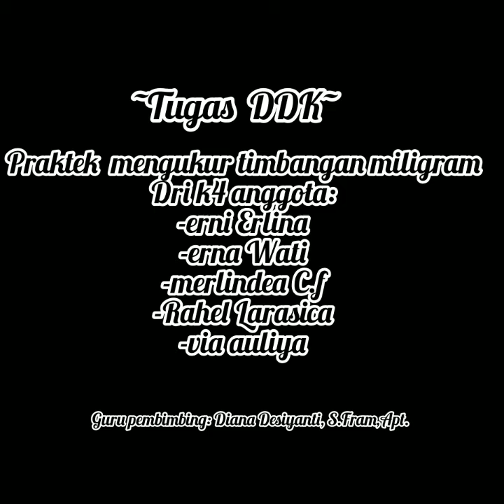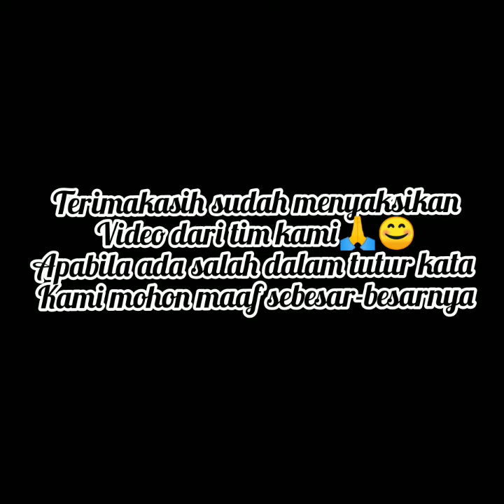Tutorial mengukur dengan menggunakan timbangan miligram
Karya anak kls x farmasi